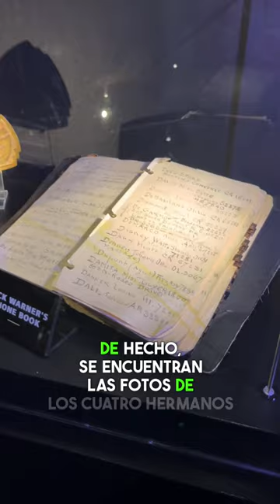Your Warner bros studios Hollywood